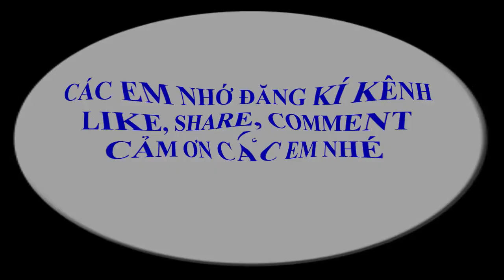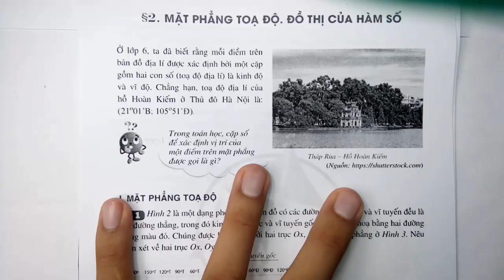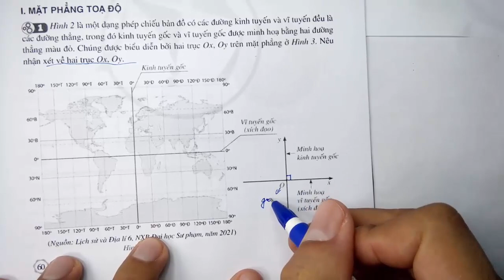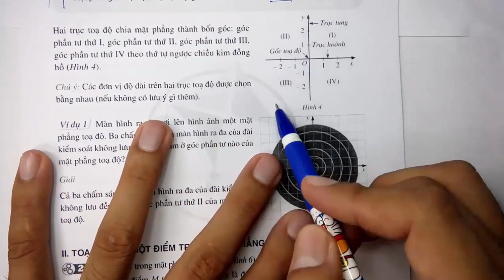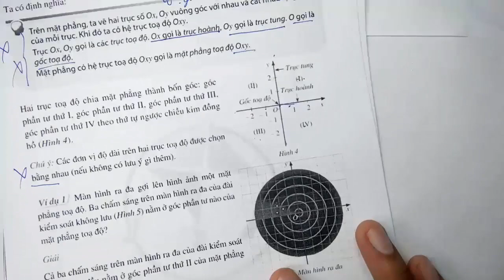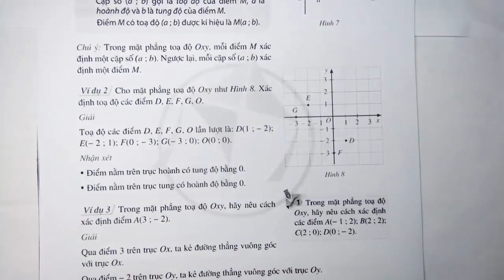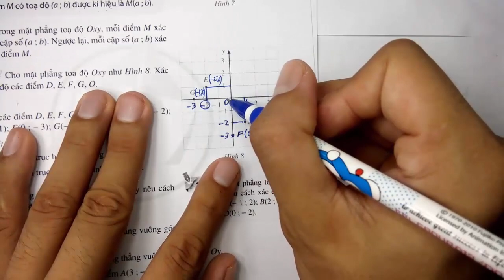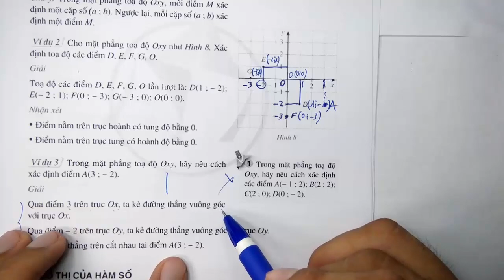Toán học lớp 8 - Cánh Diều - Chương 3 - Bài 2 - Mặt phẳng toạ độ | Đồ thị của hàm số - Tiết 1